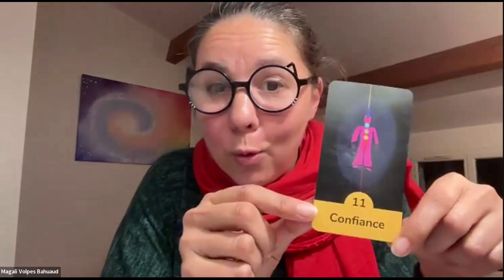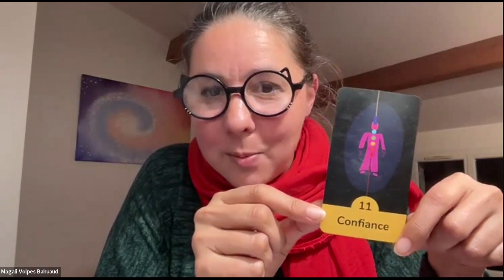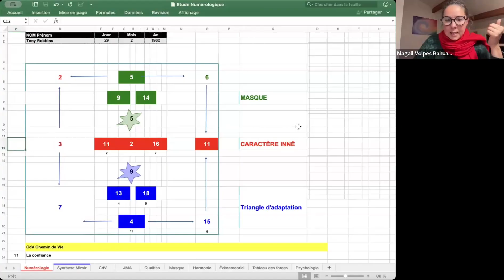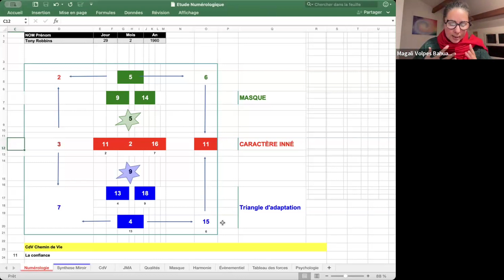La Numérologie du succès de Tony Robbins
TonyRobbins : LE thérapeute à succès par excellence non ? Comment la numérologie peut décoder sa réussite et son message ?

Tu veux toi aussi calculer ton chemin de vie ?